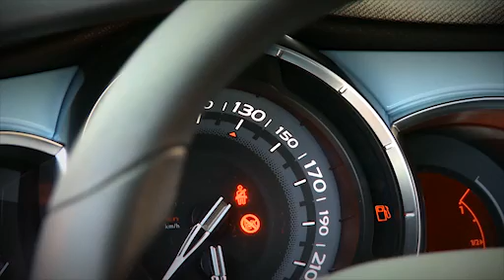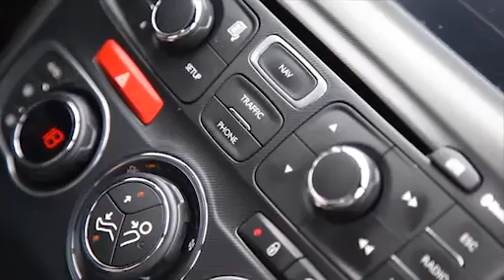AutoCLICK Emisija 1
Autoclick emisija u svojoj prvoj epizodi donosi komparativni test Citroenovih DS modela, DS3 i DS4.